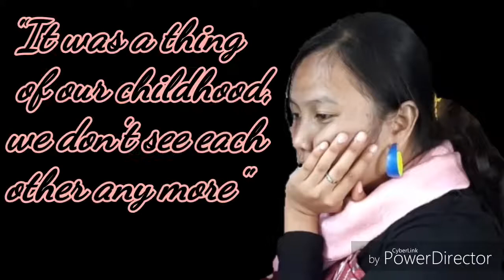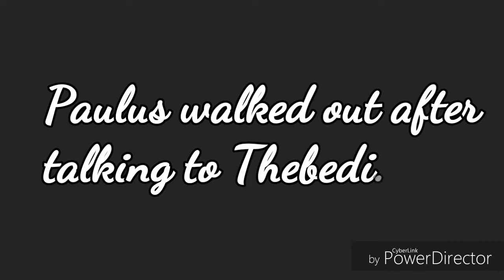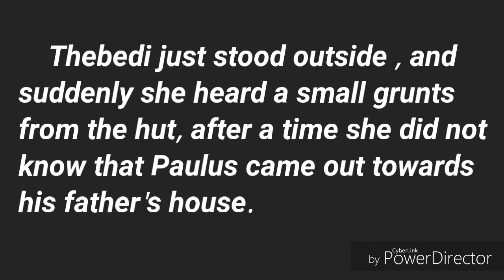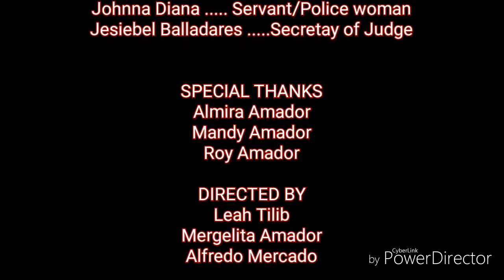Country Lovers by Nadine Gordimer